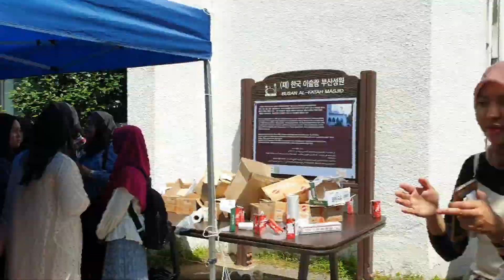Airlangga gemes - solat Ied di Busan